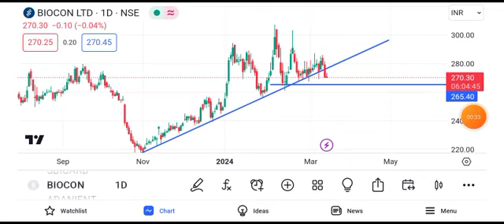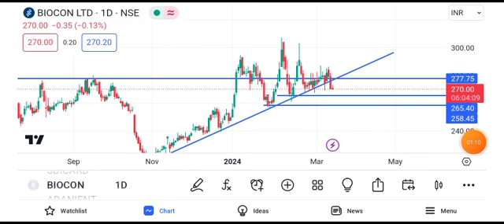biocon share news || biocon share latest news today